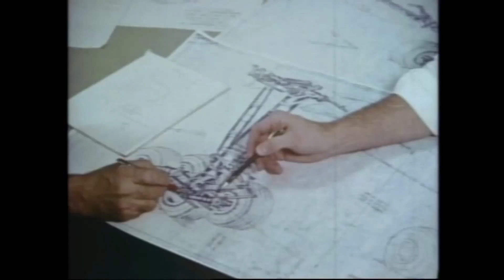Boeing's Everett Site Reaches a Half Century of Gaining Altitude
In May 1967, Boeing employees moved into a new factory built beside Paine Field near Everett, Wash.  Thirteen months later, the group that became known in aerospace legend as “The Incredibles” rolled out the 747.

A half-century later, more than 40,000 employees, customers and suppliers visit Boeing’s largest manufacturing site daily. The hub of widebody factories is home to the 747-8, 767, 777, 787 Dreamliner, the KC-46 Tanker and several derivative programs. Building renovations and new construction tell a tale of continuous improvement and transformation -- including the 1.3 million square foot (120, 800 square meter) Composite Wing Center -- as today’s production system prepares for the 777X.

Interested in a tour? for more information.